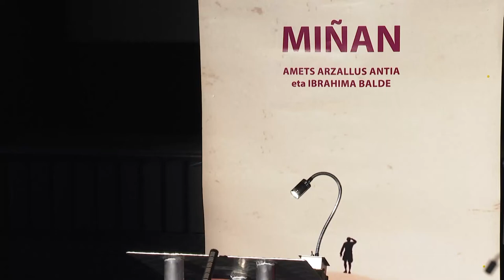2021/10/26an Miñan liburuaren irakurketa publikoa Donapaleun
Amikuzeko 97 gazteek Miñan liburua irakurri dute buruan-buru 2021/10/16ko goizarekin Donapaleuko zineman. Bukaeran Amets Arzallusek eskerrak bihurtu zituen deneri, eta aldiberean eskaintza bat egin zuen, aste horretan Ziburuko treinbidean hil ziren migrante gazteeri.